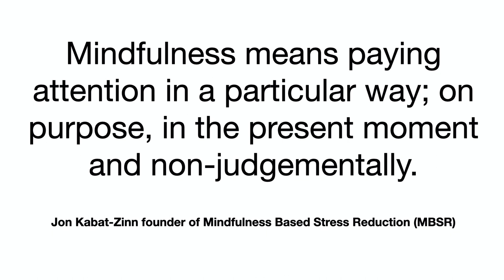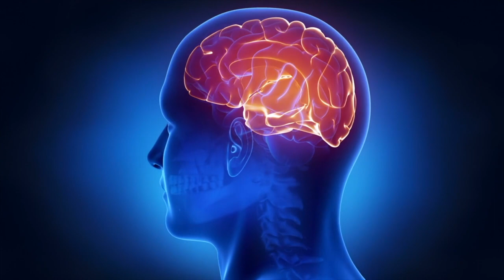What is mindfulness meditation? And how it helps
In this video I explain what mindfulness is, give an overview of the different practices and look at the benefits. Mindfulness meditation involves paying attention to what is going on inside and outside of ourselves, moment by moment. An important part of mindfulness is connecting with our body and our senses.  This means fully attending to the sights, sounds, smells and tastes of the present moment. Another important part of mindfulness is an awareness of our thoughts and feelings as they happen moment to moment. Whenever you bring awareness to what you’re directly experiencing via your senses, or to your state of mind via your thoughts and emotions, you’re being mindful.

Jon Kabat-Zinn who founded the mindfulness based stress reduction programme descried mindfulness in this way “Mindfulness means paying attention in a particular way; on purpose, in the present moment, and non-judgementally.” If you observe your mind you might notice a steady flow of judgements and opinions. Non-judgement isn’t about stopping judgments from ever arising because that’s impossible. Instead, it’s about changing your relationship to your judgments. Knowing that they’re temporary thoughts, and you don’t need to be swept away by them. What can really help here is bringing in an element of Curiosity.  This means noticing what comes to your attention without judging and being interested in the experience without trying to change it. Curiosity means noticing a thought, feeling or sensation but not reacting to it, so just noticing it. Mindfulness involves learning to pay attention in the present moment, without judgement or evaluation. It’s not living in the past or planning for the future.  Mindfulness involves directing your attention to the present moment  and an intention to do this without engaging in the tendency to judge or criticise. In this sense mindfulness involves consciously being aware of and observing our experiences again and again and again.

🔵 TIME STAMPS

0:00 What is mindfulness meditation
2:48 Formal mindfulness practices
3:45 Informal mindfulness practices
4:43 Mindfulness benefits and research

🔵 BOOK RECOMMENDATIONS

☐ The Compassionate Mind By Paul Gilbert.
☐ The Compassionate Mind Workbook by Chris Irons and Elaine Beaumont.
☐ Mindful Compassion by Paul Gilbert and Choden.
☐ Mindfulness: A Practical Guide to Finding Peace in a Frantic World by Mark Williams and Danny Penman.

🔵 MINDFULNESS MEDITATIONS

There are  large range of Mindfulness practices on my YouTube channel. I have listed a small number below:

 🔵 ABOUT TERESA LEWIS

Teresa Lewis is the founder and Director of Lewis Psychology and a Senior Accredited psychotherapist with the British Association for Counselling and Psychotherapy (MBACP Snr. Accred). Qualified in 1995, Teresa has been providing counselling and psychotherapy treatment for nearly 30 years. Teresa holds a masters degree in counselling and psychotherapy and is a qualified EMDR Practitioner having completed training accredited with EMDR Europe. Teresa is also a qualified adult educator and an accredited Mindfulness teacher  As a recognised expert in her field Teresa is frequently asked to conduct editorial reviews and endorse counselling and psychotherapy books for international publishing houses.

🔵  B-ROLL AND THUMBNAILS

All images and additional video segments contained in the Thumbnails and/or B-roll segments are used in strict compliance with the appropriate permissions and licenses required from Pixaby.com and Pexels.com in accordance with the YouTube Partner Program, Community guidelines and YouTube terms of service.